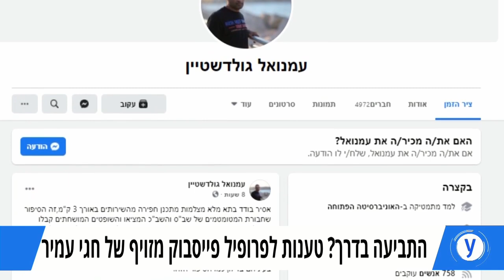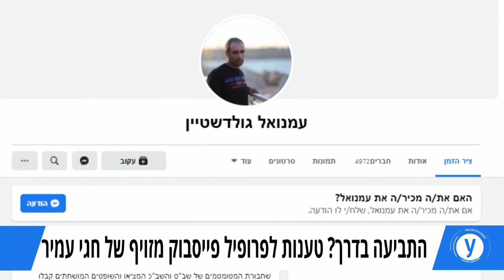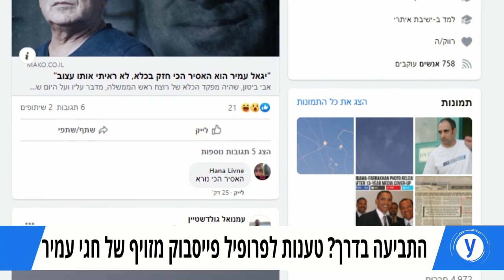עקב פניית ynet: חגי עמיר מחוץ לפייסבוק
עו"ד גיא אופיר דרש מהרשת החברתית להסיר את הפרופיל המזויף "עמנואל גולדשטיין" השייך לאחיו של רוצח ראש הממשלה יגאל עמיר: "יש פה מחבל עם דם על הידיים, שקיבל שופר מפייסבוק". פייסבוק: "הסרנו את הפרופיל שהפר את המדיניות לגבי זהות אותנטית"